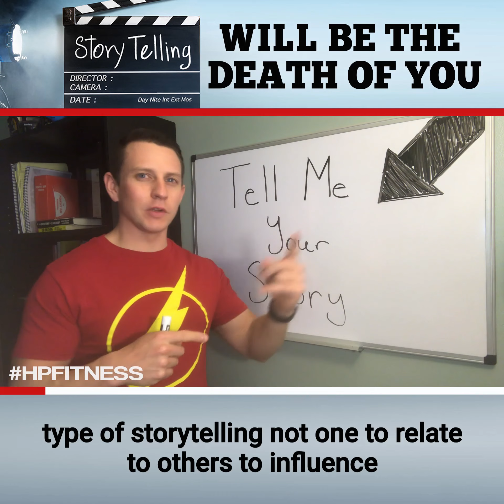Storytelling Will Be Death Of You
Stories are going to kill you…

But you may have heard that if you want to connect with your audience.

If you want them to have a deeper understanding of what you’re trying to teach…

Telling a captivating and sensible story is absolutely vital.

Especially in this day and age of information overload.

You NEED to stand out.

Yes, stories are great.

Yes, stories are vital for human communication.

But stories could also be killing you.

Check out today’s video to see what I mean.